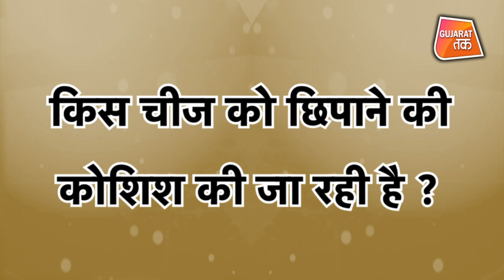Surat श्मशान घाट पर आखिर क्यों हो रही है पहरादारी ? | Gujarat Tak